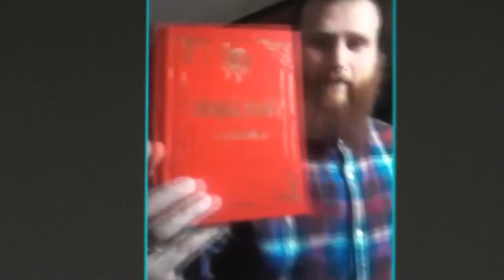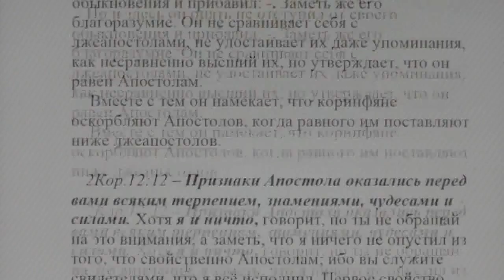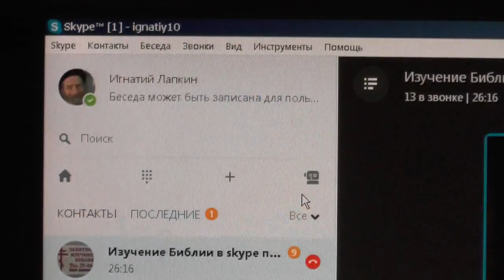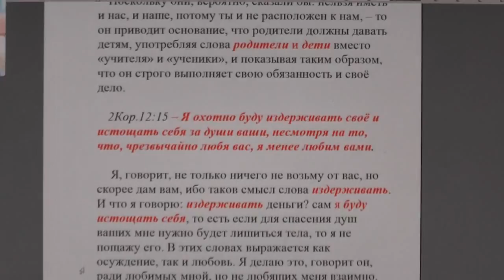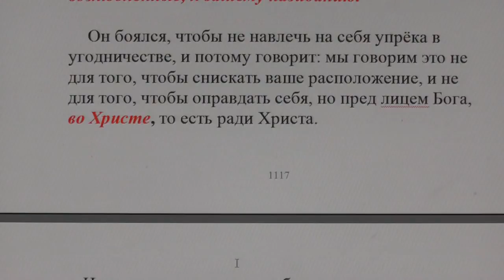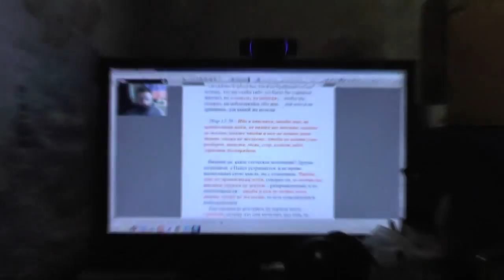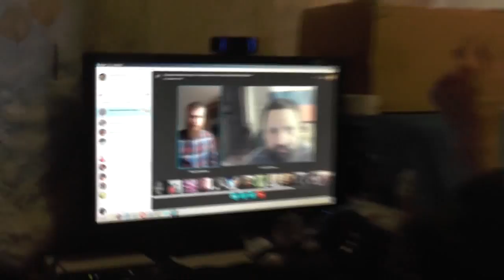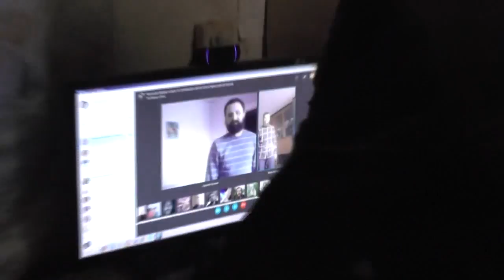Воскресное занятие по изучению слова Божия по скайпу. 09. 04. 2017